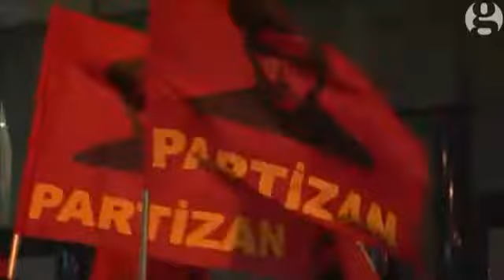31 January 2015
31 January 2015

31 January 2015

31 January 2015